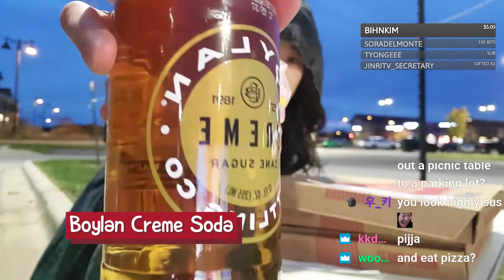[Mukbang] Eating Fast Food, slowly.... @Mod Pizza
It was suppose to be eating inside...but. heh...